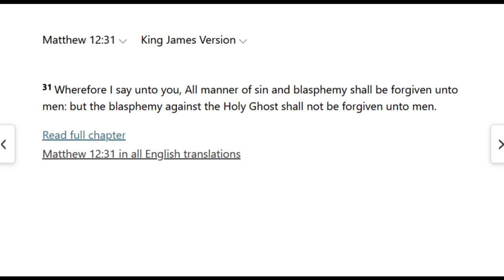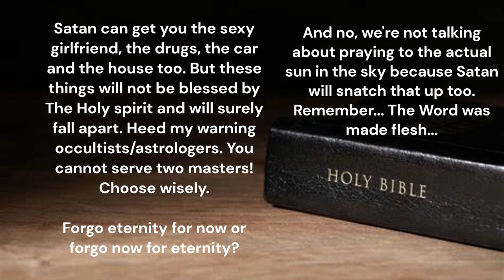Astrology can lead you to commit the unforgivable sin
Like many Christians who have sinned, I too have drifted from the LORD but never did I think I would come so close to committing an unforgivable sin by doing this...